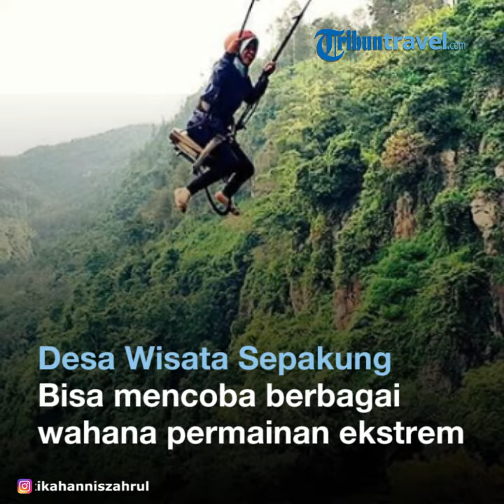10 Tempat Wisata Hits di Bandungan. Cocok untuk Liburan Akhir Tahun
TRIBUNTRAVEL.COM - Rekomendasi tempat wisata Instagramable di Bandungan, Semarang, Jawa Tengah untuk liburan akhir tahun.

Liburan ke Bandungan Semarang, wajib mampir ke tempat wisata Instagramable di sana, mulai dari Candi Gedong Songo hingga Taman Bunga Celosia.

Rekomendasi tempat wisata di Bandungan Semarang yang instagramable ini cocok dikunjungi para traveler yang suka berfoto.

Selain instagramable, tempat wisata di Bandungan Semarang ini juga cocok jadi destinasi liburan akhir tahun bersama keluarga.

Dihimpun TribunTravel dari berbagai sumber, simak daftar tempat wisata instagramable di Bandungan Semarang untuk liburan akhir tahun, berikut ini.

1. Umbul Sidomukti

Umbul Sidomukti merupakan tempat wisata di Bandungan Semarang yang Instagramable.

Lokasi wisata Umbul Sidomukti ini berada di kawasan lereng Gunung Ungaran dengan ketinggian 1200 Mdpl tepatnya di Desa Sidomuksi, Bandungan.

Kolam renang di sana cukup menjadi daya tarik para wisatawan yang datang.

Di sana kamu bisa berenang sambil berfoto dengan pemandangan yang asri.

2. Ayanaz Gedongsongo

Ayana Gedong Songo adalah tempat wisata instagramable yang kerap dikunjungi oleh para anak muda.

Tempat wisata hits ini berlokasi di Krajan, Banyukuning, Kec. Bandungan, Semarang.

Di sana kamu bisa berburu banyak spot Instagramable dan kekinian.

Selain itu kamu juga bisa berfoto dengan pemandangan alam indah di sekitar lokasi.

3. Candi Gedong Songo

Dekat Ayana Gedongsongo, Candi Gedong Songo menjadi destinasi wisata hits dan Instagramable di Bandungan.

Candi Gedong Songo adalah candi yang dinobatkan sebagai situs bersejarah dengan lokasi tertinggi di Indonesia yang juga terletak di lereng Gunung Ungaran.

Candi Gedong Songo adalah kompleks situs bersejarah dengan 9 buah candi yang lokasinya terpisah

Untuk mencapai Candi Gedong Songo, traveler harus trekking hingga sampai puncak.

4. Taman Bunga Celosia

Tidak jauh Candi Gedong Song, terdapat Taman Bunga Celosia yang menyugukan taman bunga warna-warni yang sangat cantik.

Di sana kamu juga bisa berfoto dengan beberapa bangunan ikon yang terkenal dari berbagai negara.

Seperti miniatur Menara Eiffel hingga Kincir Angin Belanda.

Bagi pengunjung yang ingin datang ke Taman Bunga Celosia, tiket masuknya Rp 20 ribu dihari biasa, sementara untuk hari libur Rp 25 ribu.

5. Susan Spa & Resort

Susan Spa & Resort adalah sebuah resto dan kapel untuk upacara pernikahan dengan pemandangan yang sangat indah.

Di tempat wisata ini kamu bisa berburu banyak spot foto seru.

Mulai dari spot foto di depan kapel yang sangat Instagramable.

Selain itu, kamu juga bisa mencoba sajian menu makanan dengan cita rasa yang lezat.

6. Taman Bunga Bandungan

Taman Bunga Bandungan berlokasi di Jetis, Bandungan, Semarang, Jawa Tengah.

Di Taman Bunga Bandungan, traveler bisa berburu spot foto dengan latar belakang perkebunan bunga yang cantik.

Ada banyak jenis bunga yang ditanaman di sana.

7. Watu Gunung

Watu Gunung berlokasi di Lerep, Ungaran Barat, Semarang, Jawa Tengah.

Di tempat wisata Watu Gunung, traveler bisa berfoto dengan latar belakang danau yang tenang.

Semantara di bagian ujung danau ada beberapa saung yang digunakan sebagai tempat makan.

Ada juga fasilitas kolam renang yang bisa kamu nikmati di sana.

8. Mawar Camp Area

Berlokasi di kaki Gunung Ungaran, Mawar Camp Area menawarkan destinasi wisata yang sejuk untuk dikunjungi bersama teman-teman atau keluarga.

Di tempat wisata ini traveler bisa berburu spot selfie yang keren dengan pemandangan alam dari ketinggian.

9. Desa Wisata Sepakung

Desa Wisata Sepakung berlokasi di Desa Sepakung, Kecamatan Banyubiru, Kabupaten Semarang.

Di tempat wisata ini traveler bisa mencoba berbagai wahana permainan ekstrem, seperti jembatan gantung, hingga ayunan ekstrem.

10. Curug 7 Bidadari

Lokasi Curug 7 Bidarari lokasinya berada di Tlawah, Keseneng, Sumowono, Semarang.

Curug 7 Bidadari memiliki keunikan yang berbeda dari curug-curug lainnya.

Air terjun yang ada di curug 7 Bidadari memiliki 3 tingkatan dengan ketinggian mencapai 14 meter.

Untuk tiket masuk ke Curug 7 Bidadari, pengunjung hanya perlu membayar Rp 3 ribu per orang pada hari kerja, sementara untuk weekend Rp 4 ribu.